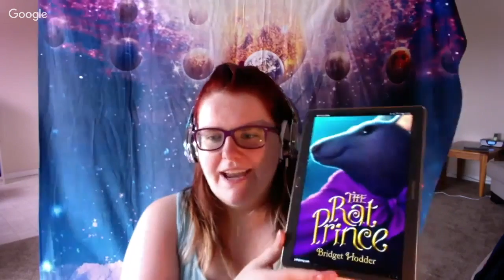BAMF Review: THE RAT PRINCE by Bridget Hodder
We talk about Bridget Hodder's book THE RAT PRINCE for our September BAMF Review!

Combined: @booksaremyfandm
Dani: @dani_reviews
Jamie: @booksandladders